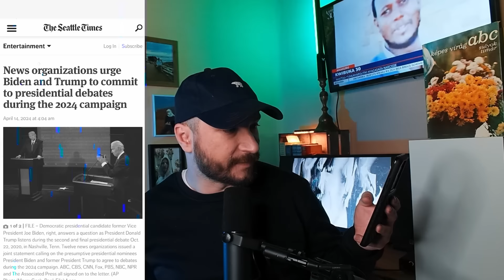NYÚZ: RUANDÁBA DEPORTÁLNÁK A MIGRÁNSOKAT A BRITEK / UKRÁN-PÁRTI PROPAGANDA / IRÁN ÉS A TÁMADÁS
NYÚZ.

HA TÁMOGATNI SZERETNÉD A NYÚZT:

BELFÖLDRŐL:
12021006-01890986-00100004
Kedvezményezett neve: Thuróczy Richard
Közlemény: Adomány

KÜLFÖLDRŐL:
IBAN: HU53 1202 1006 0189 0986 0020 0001
BIC/SWIFT KÓD: UBRTHUHB
Közlemény: Adomány

Megjegyzés: Adomány

Tájmkódok:
00:00 A jó, a rossz és Alisza
00:54 Hello
00:58 A legfőbb hír
20:20 A britek Ruandába deportálnák a migránsaikat
24:57 Az oroszok fejlesztenek
27:19 Az amerikai sajtó nagyon szeretne egy Biden vs. Trump vitát
29:19 Ukrán-párti propaganda Franciaországban
34:56 Ugyanez a briteknél
36:59 Irán és a támadás